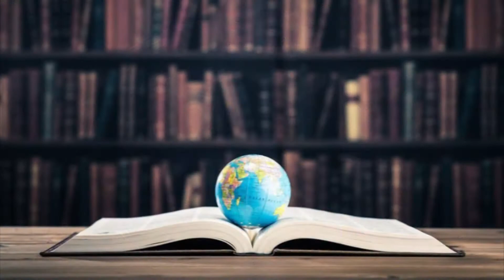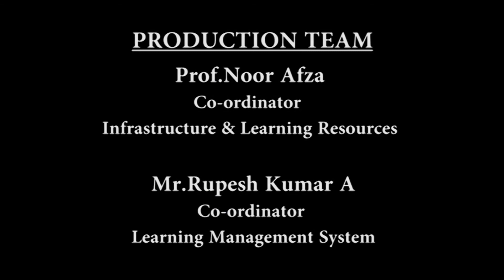Tumkur University | Video lecture | Role of NABARD in Rural Development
Tumkur University presents online video lectures under its Learning
Management System.

The present lecture is by Dr. M. Muniraju, Assistant Professor, Dept of Studies and Research in Economics, Tumkur University.

Course: MA in Economics
Topic: Role of NABARD in Rural Development